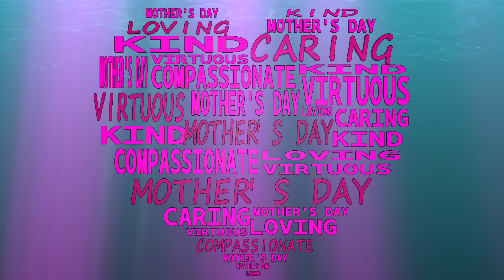April 24, 2016 Announcements